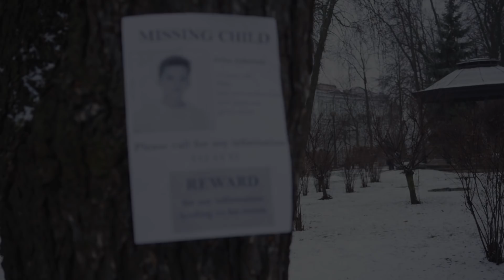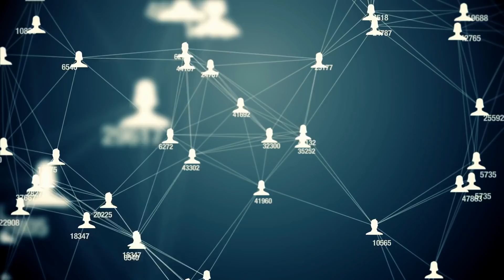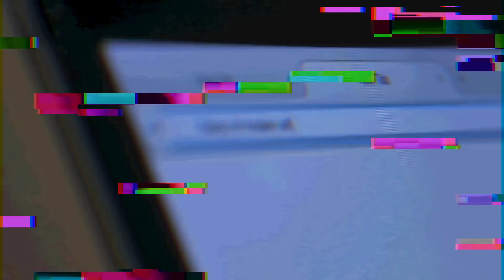il n'aurait jamais du ouvrir cette lettre.. (RÉEL Squid Game)